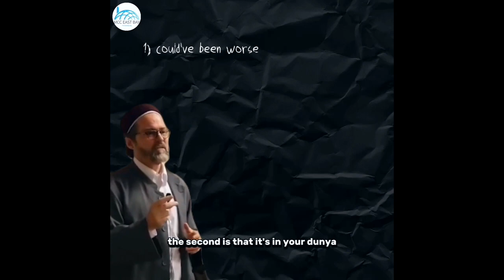The Three Blessings That Exist in Every Test | Shaykh Hamza Yusuf